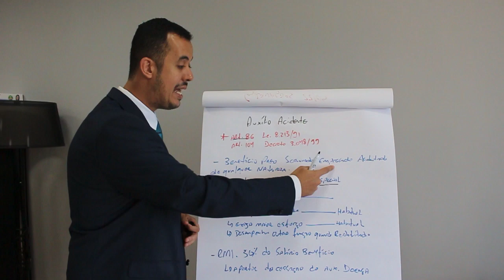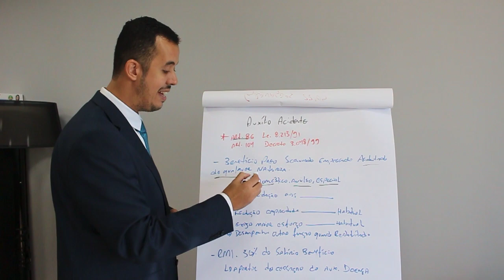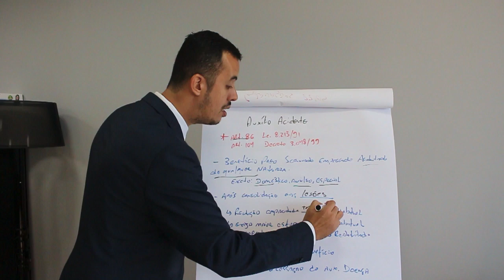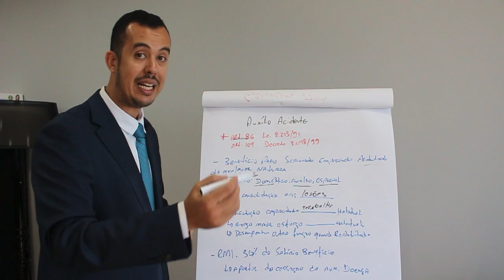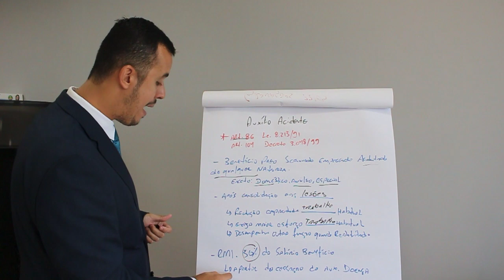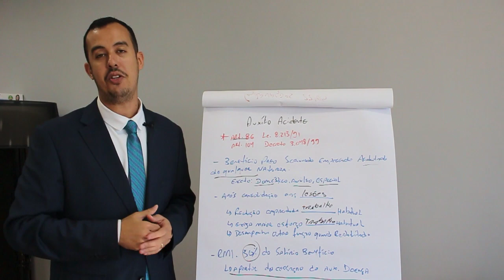Prática em Benefícios Previdenciários - AUXÍLIO ACIDENTE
Nesse vídeo eu começo a série de PRÁTICA EM BENEFÍCIOS PREVIDENCIÁRIOS falando sobre Auxílio Acidente

Se você gostou, curta aqui embaixo e comente suas dúvidas.